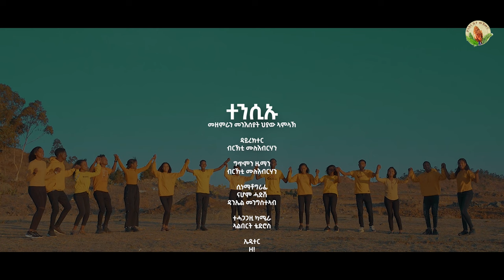Hiyaw Amlak ChoirAsmera- መዘምራን_ህያው_ኣምላኽ_ተንሲኡ-New Gospel Song |Tigrinya (Official Music_Video)